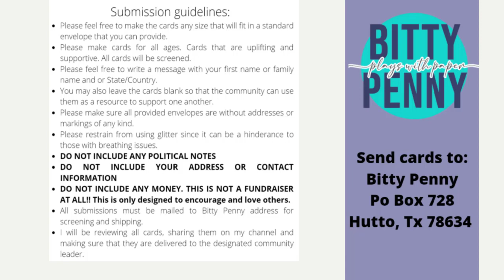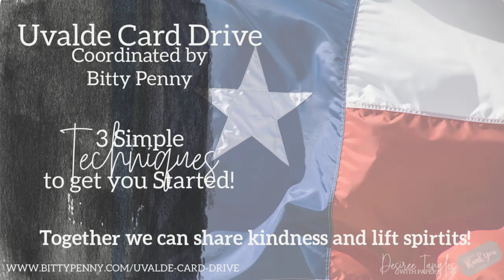Uvalde Card Drive Coordinated by @BittyPenny | 3 Simple Techniques for your Cards!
I am here today with something very special to my heat.  I was reached out by @bittypenny, a fellow YouTube I am sure you all know, to help with her card drive she is coordinating.

There was never a hesitation.  So today, I will provide the details on how you can als be a part of this wonderful act she has started and along with that, 3 way you can create your own cards if you do not know where to start!

Now just in case you do not know @bittypenny, below is her link!  Her channel is wonderful and very relaxing!

Below is the link to her Blog Page with the all the details and information along with the PDF you can download!

You can also what her video on YouTube when she launched her card drive!

Be Inspired and ALWAYS Be Creative!
Desiree Kuemmerle
North Wales, PA  19454

If you like we can connect!!!